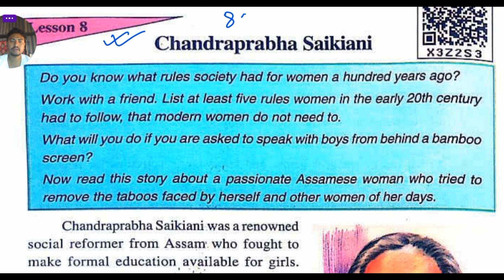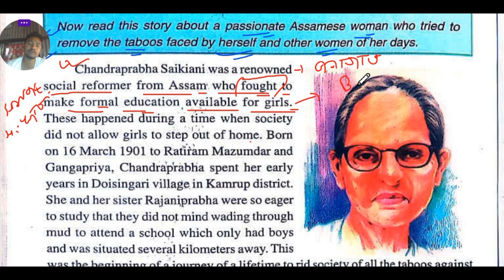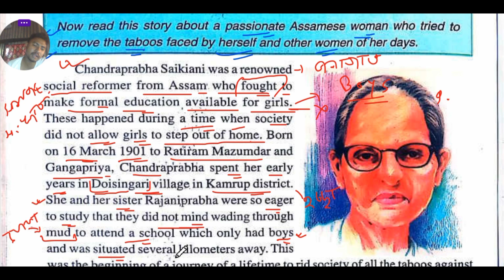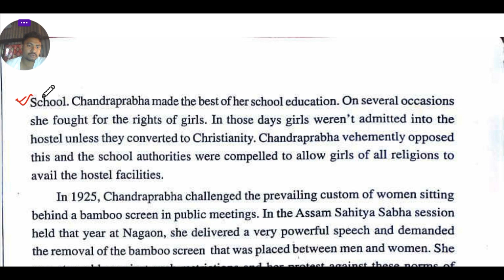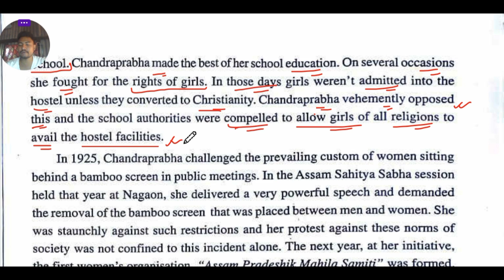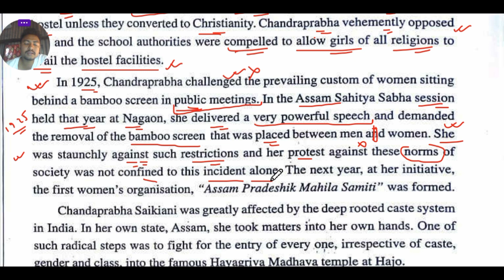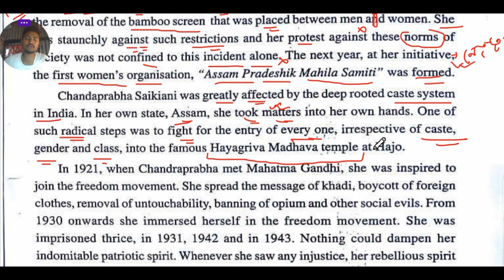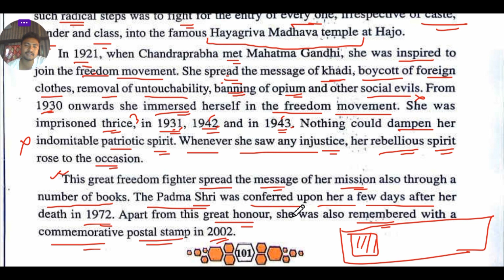Chandraprabha Saikiani / Class - VIII / English book Assam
Hi, Welcome to ABC Coaching Center.
I am Biju Bhakat from Dhubri, Assam. Your English subject teacher.
This class is for Class VIII.
Subject – English.
Lesson Name – Chandraprabha Saikiani

If you don’t watch our earlier classes then visit our playlist.